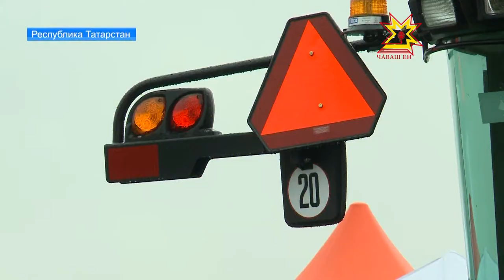Делегация из Чувашии приняла участие в агротехнологической выставке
В Татарстане проходит        инновационная  агротехническая выставка «Всероссийский день поля-2017». Формат - уникальный. Здесь представлены достижения в сфере животноводства, растениеводства, агрохимии. Отдельную экспозицию составили  новинки сельхозтехники.